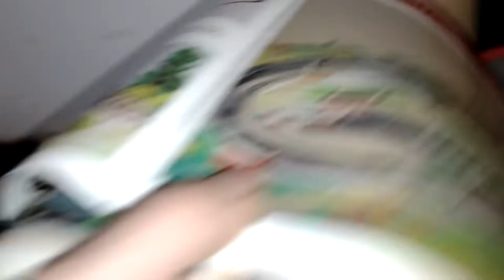Hornby Railways Competitive Tail Chase and Train Crash